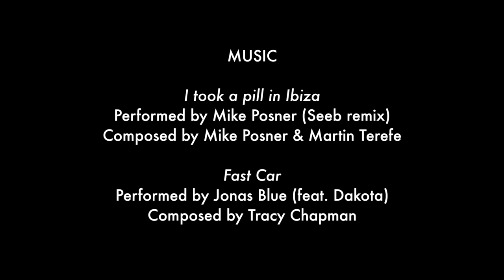Greece 2016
Topdeck Greek Sailing Tour, then Athens, Santorini & Naxos

Performed by Jonas Blue (feat. Dakota)
Composed by Tracy Chapman